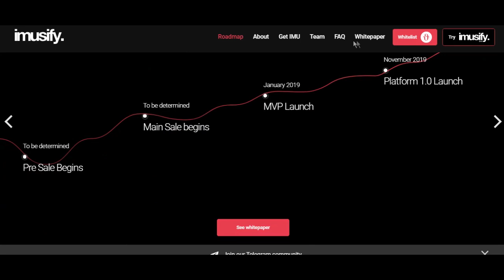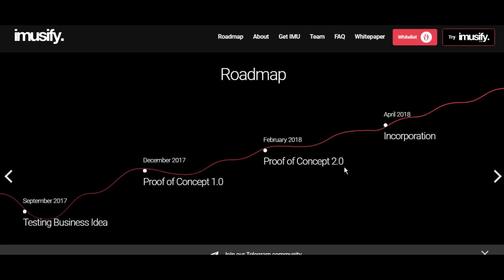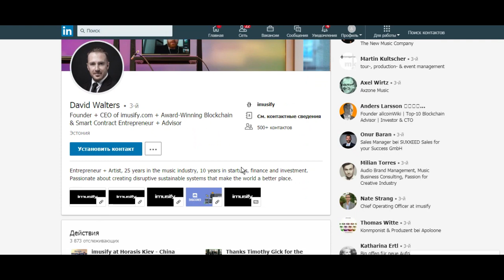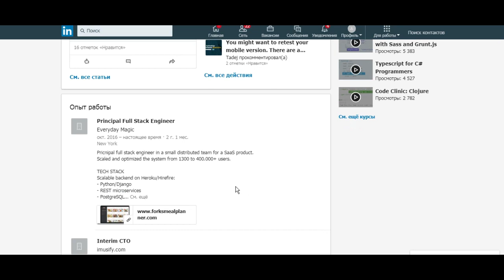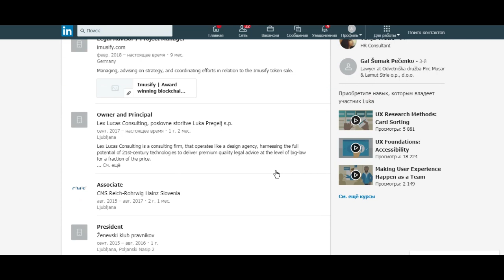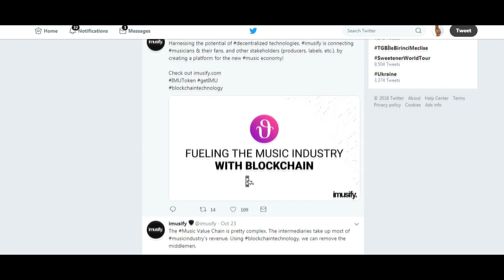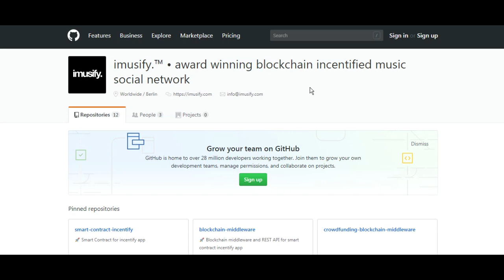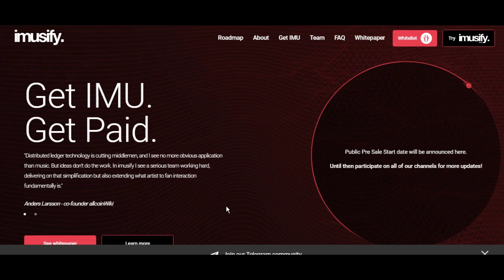imusify - обзор команды, roadmap и социальной активности